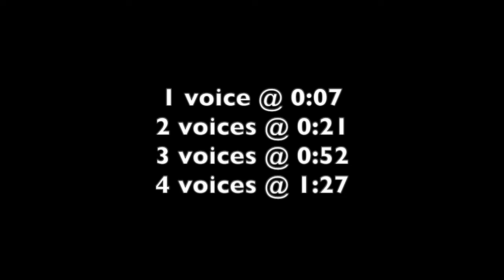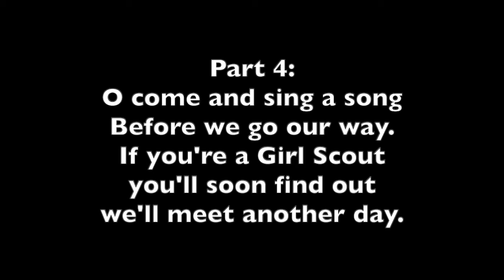Girl Scout's goodbye round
A four-part round to say "goodbye"
Words and music: Katherine K. Davis (1929)
Lyrics:

O come and sing a song
before we go our way.
If you're a Girl Scout you'll soon find out
we'll meet another day.

Appears on: Pax Lodge Songbook